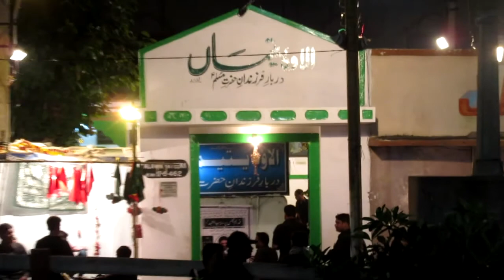9th Moharram Alawe Gash Anjuman e Masoomeen 2017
9th Moharram Alawe Gash Anjuman e Masoomeen 2017